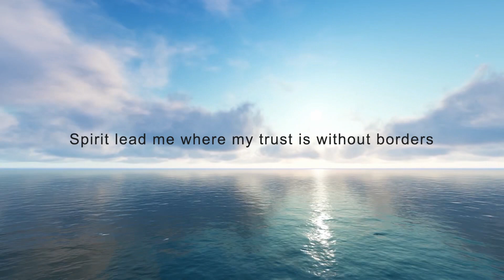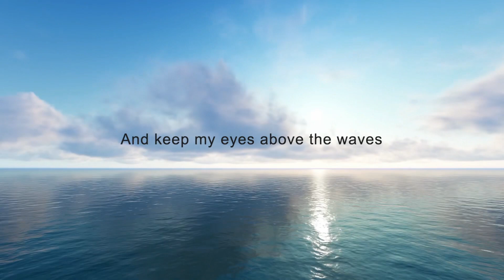Oceans (Hillsong United), Cover by DJ Oli Express & Kenna Childs (Official Lyrics Version)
I came across the singer Kenna Childs. I heard the cover version of Ocean by Kenna Childs and I really liked it. But what would I be if I didn't have any ulterior motives about the song. I found Kenna Childs' version very dry. I asked her if I could spice it up. She was very happy to answer me. Now you may hear it. I hope you all like it.
And
I love the message of this song.  "When oceans rise, my soul will rest in your embrace, for I am Yours and You are mine..."